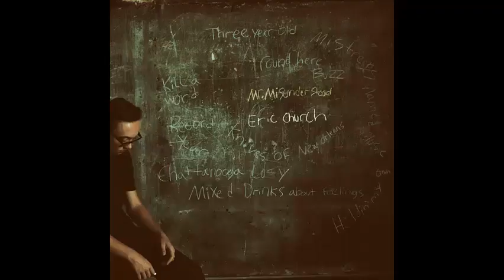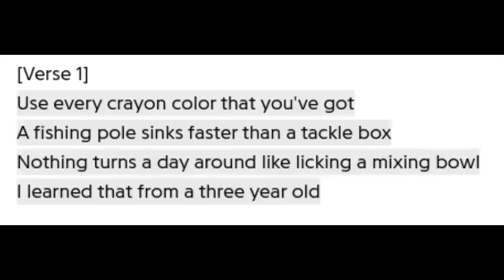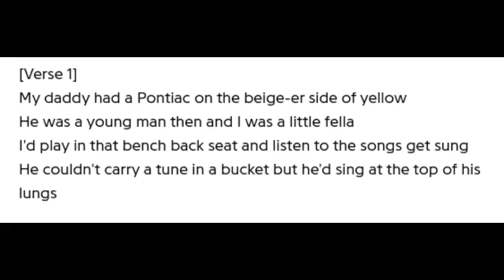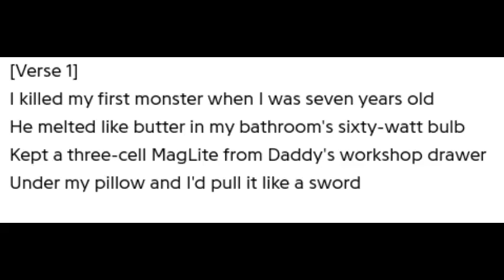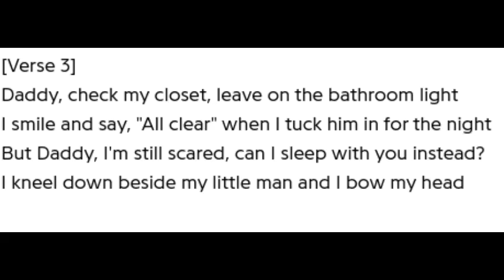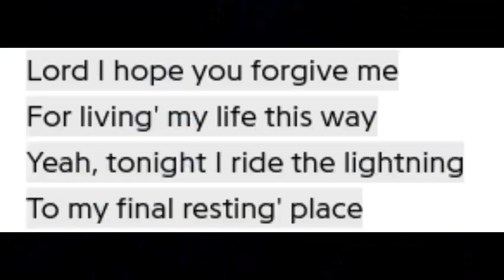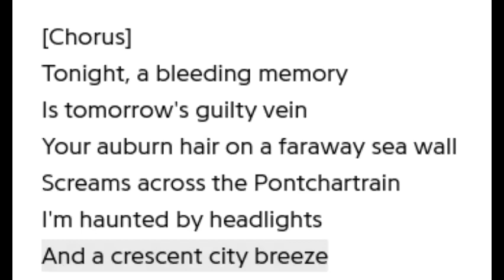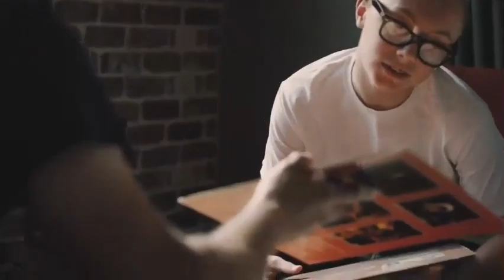Top Ten Eric Church Songs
For my 500 sub special here is my top ten Eric Church Songs up to this point.